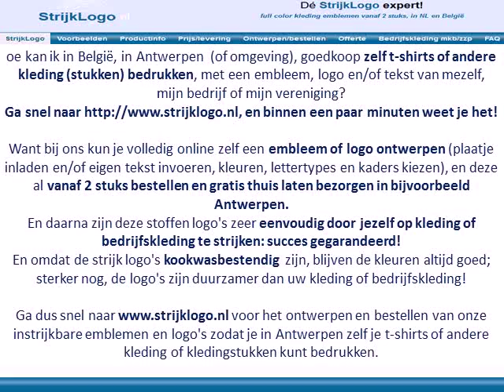Zelf kleding bedrukken Antwerpen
Hoe kan ik in België, in Antwerpen  (of omgeving), goedkoop zelf t-shirts of andere kleding (stukken) bedrukken, met een embleem, logo en/of tekst van mezelf, mijn bedrijf of mijn vereniging?
Ga snel naar en binnen een paar minuten weet je het!

Want bij ons kun je volledig online zelf een embleem of logo ontwerpen (plaatje inladen en/of eigen tekst invoeren, kleuren, lettertypes en kaders kiezen), en deze al vanaf 2 stuks bestellen en gratis thuis laten bezorgen in bijvoorbeeld Antwerpen.

Ga dus snel naar voor het ontwerpen en bestellen van onze instrijkbare emblemen en logo's zodat je in Antwerpen zelf je t-shirts of andere kleding of kledingstukken kunt bedrukken.